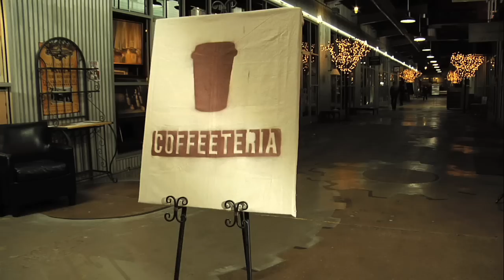COFFEETERIA Episode 1A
"Come Make Friendlies" (Pilot) There's only one reason you pass a sweet job at a movie theater with your best friend... You know the answer, just like you know what she's gonna say when you ask her out. viewcoffeeteria.com A series from Fuel Ignited. *This is NOT for public, group viewing. For information on public viewing goto

Continues in Coffeeteria Episode 1B